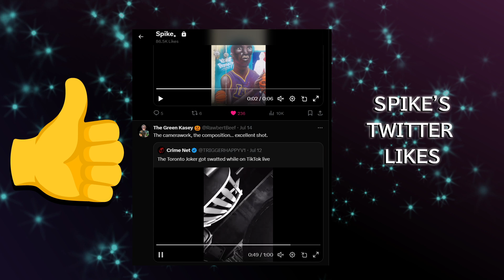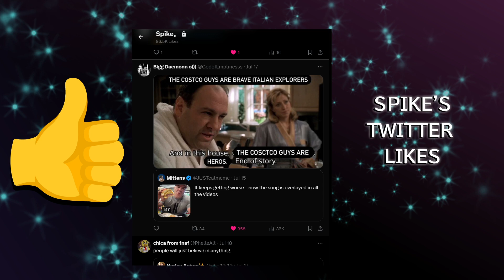Things I liked on twitter last week #6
Thought I'd let y'all know